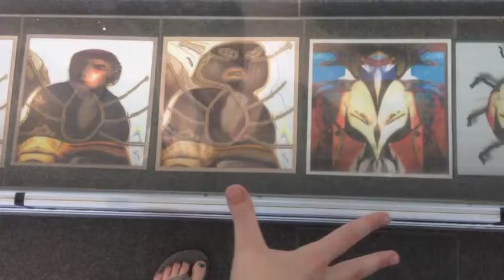Kafkas Käfer-Verwandlung "geträumt"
Eine Ausstellung der Künstlerin Marianne Demmer, Wilnsdorf-Flammersbach, in der Stadtbibliothek Kreuztal, Titel "Den Käfer träumen": Während eines Videospaziergangs entlang der Ausstellungsvitrine erklingen die ersten Sätze des Kafka-Romans, rezitiert von Rolf Breuer